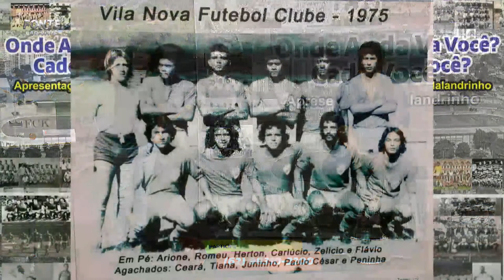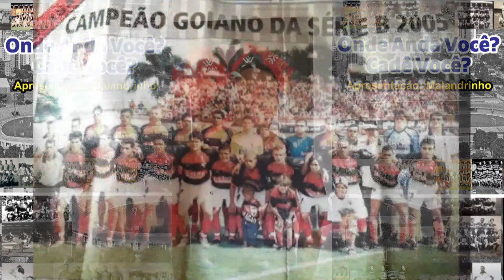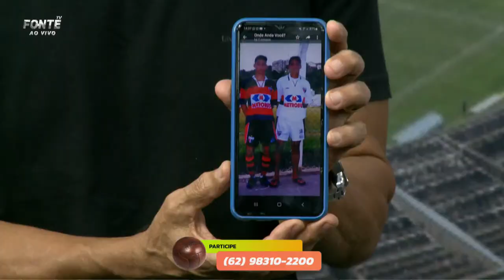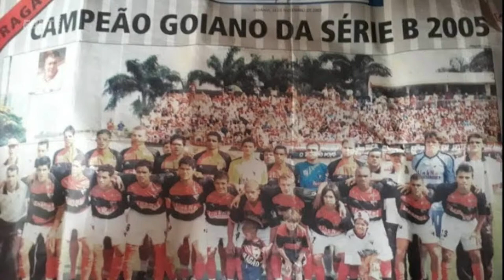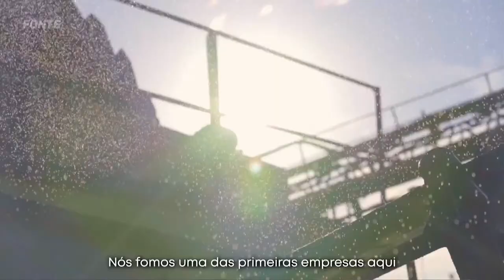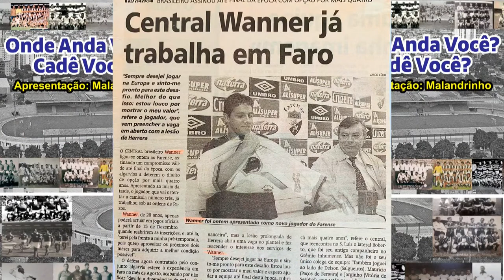WANNER EX-ATLÉTICO GO - ONDE ANDA VOCÊ CADÊ VOCÊ - 29 07 2023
O Programa Onde Anda Você, Cadê Você, foi criado para homenagear os craques do passado que não estão mais atuando . Assim como os diretores de futebol, árbitros, assistentes,  técnicos entre outros. Acesse nosso canal e faça a busca pelo seu idolo.
         Aproveite e deixe sua sugestão nos comentários, isso ajuda nosso canal e faz com que o youtube espalhe esses grandes atletas do passado que já fizeram as torcidas vibrarem de emoção nos estádio do Brasil e do mundo.
Muito obrigado pelo carinho de todos vocês, pela audiência. Compartilhe os videos com os amigos. Estamos aqui para levar até você um pouco de alegria, trazer novamente a lembrança do seu time do coração que não sai da sua memória. Aquela foto antiga que você sempre quis rever, está aqui no Cadê Você, Onde Anda Você